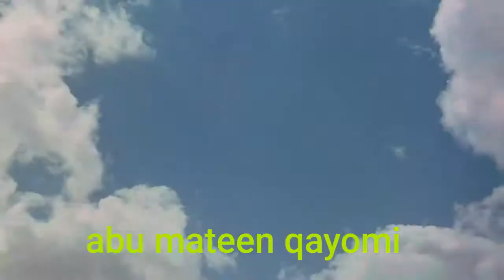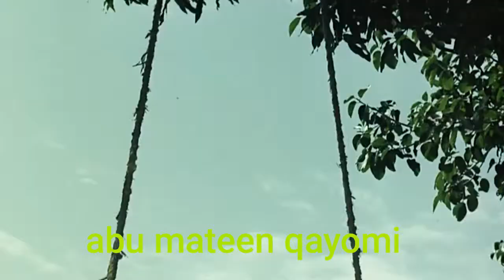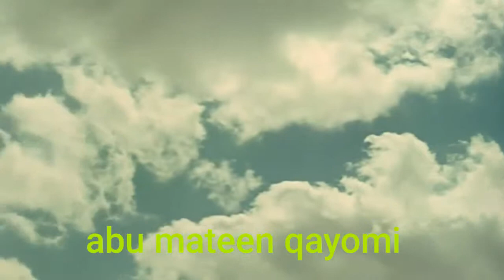آواز محمدرفیع ولتامنگیشکر کوچکرتاهی یهی ساون